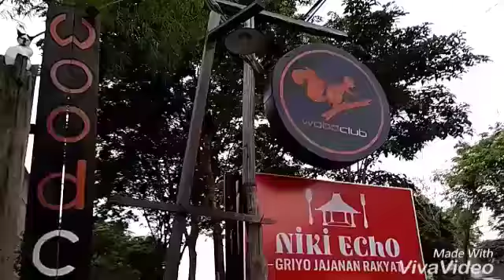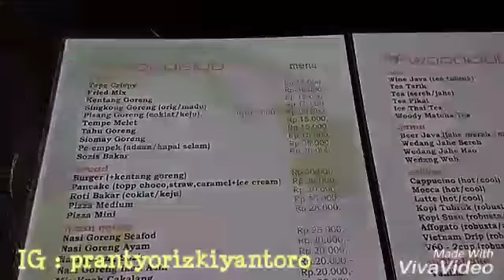Wood Club - Balikpapan - Culinary Engineer Series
Vlog 69 kali ini tentang cafe di Jl MT Haryono namanya Wood Club, sesuai namanya, memang suasannya berbau hutan, kayu, dan etnik gitu..hehe..suasana enak, back to nature, ada outdoor maupun indoor, pilihan makanan banyak, ada ala carte (pesan) maupun buffet (prasmanan ambil sendiri) dengan menu jogja..relocation cost (Harga untuk memindahkan dari piring ke perut) juga termasuk bersahabat..overall recommended